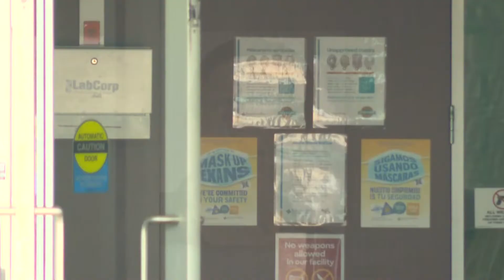Dallas doctor due in court Monday, accused of tampering with IV bags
Dr. Raynaldo Ortiz is accused of tampering with IV bags leading to one person's death and medical emergencies for multiple patients.